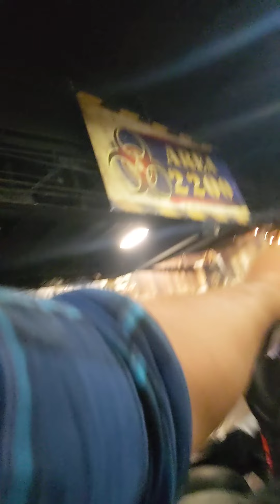Arnold's Big Track- November- (also, I'm terrible)